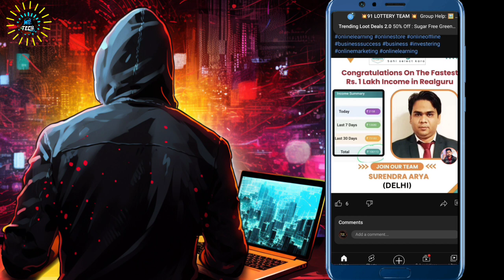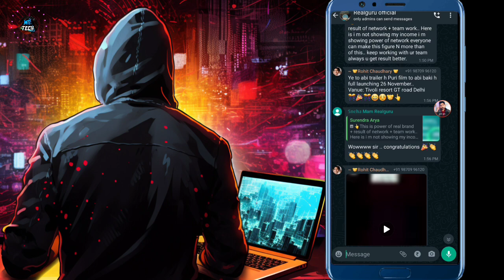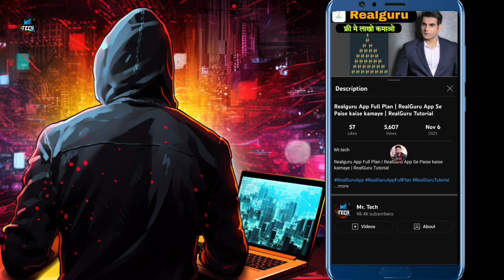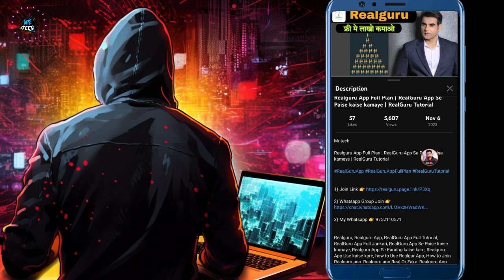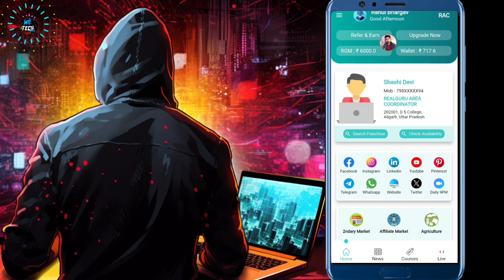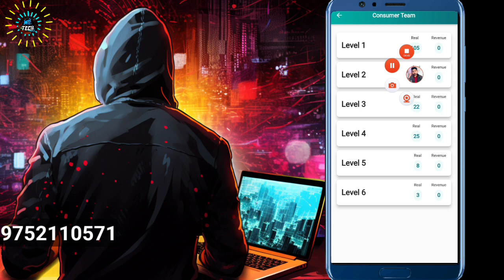Diwali Offer 💥 | RealGuru Payment Proof | RealGuru App Real Or Fake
Mr.tech

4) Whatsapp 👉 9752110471